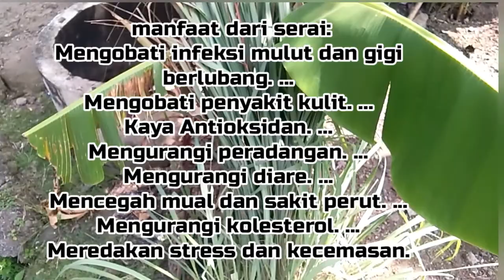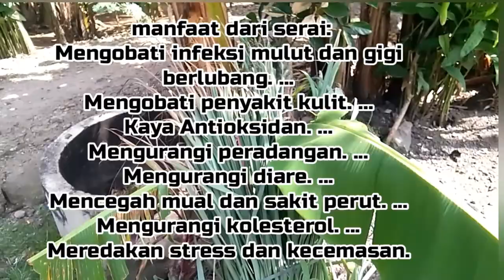sampel tanaman sere cocok sekali buat masak